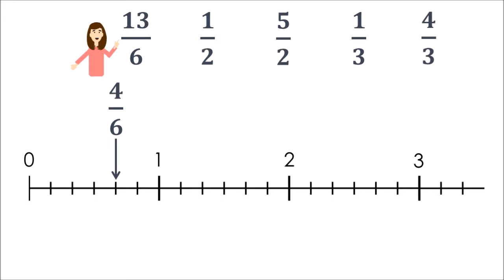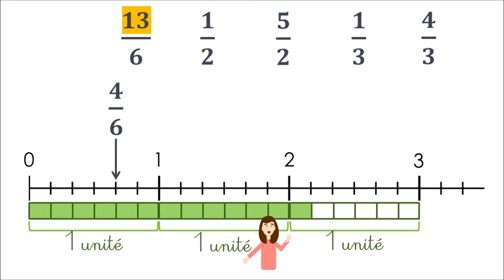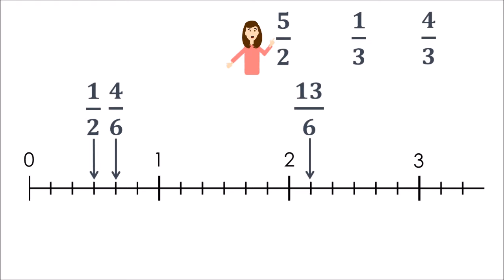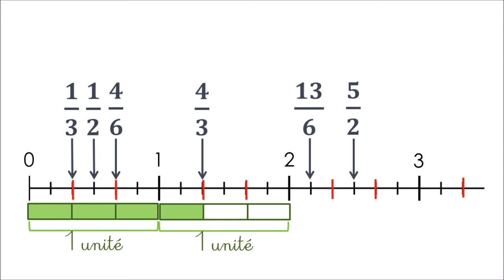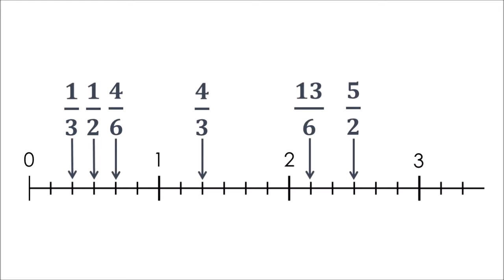Placer des fractions sur une droite graduée (2) Fractions de dénominateurs différents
Placer des fractions sur une droite graduée (2)
Fractions de dénominateurs différents (Niveau 2)

𝐕𝐢𝐝𝐞́𝐨𝐬 𝐚𝐬𝐬𝐨𝐜𝐢𝐞́𝐞𝐬

➜ Niveau 3 : Placer des fractions de dénominateurs différents,  sur une droite graduée qui ne commence pas par zéro

Les leçons de math en vidéo d'une professeur